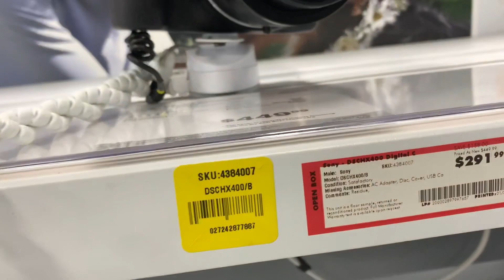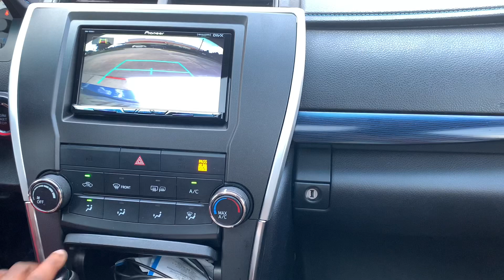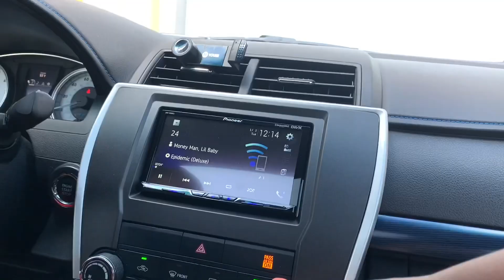VLOG | GETTING MY RADIO INSTALLED AT BEST BUY + CAR JAM SESSION 2020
Hey luvs this is a vlog of me finally getting my car radio installed at Best Buy. I have been enjoying my music again so lets do a car jam session!!!